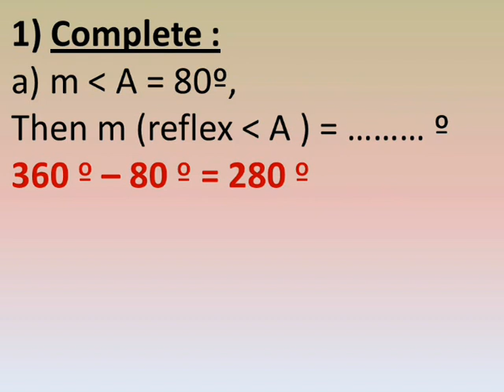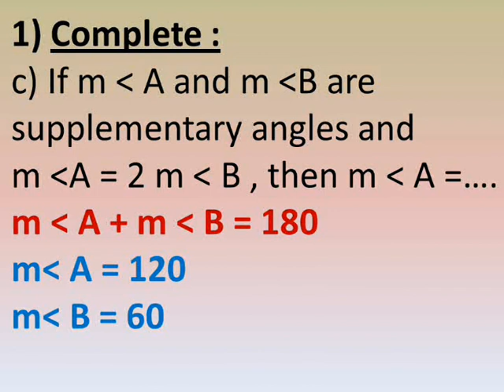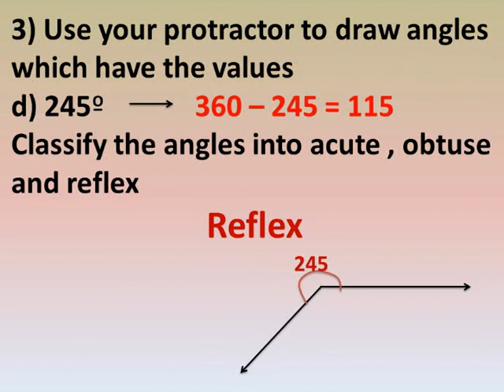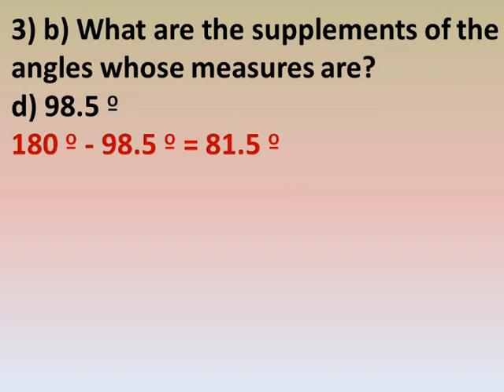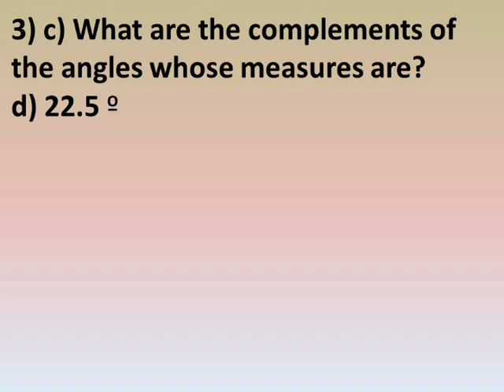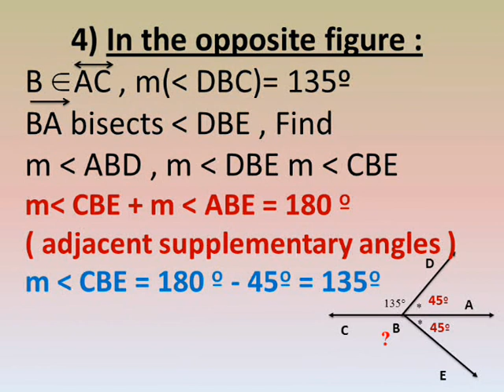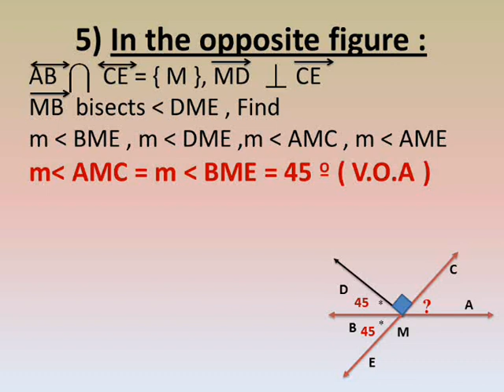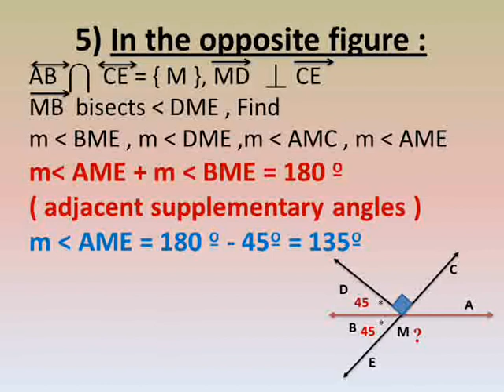prep 1 geometry exercise on unit 4 lesson 1 geometrical concepts مفاهيم هندسية اولى اعدادى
شرح دروس رياضيات لغات الصف الاول الاعدادي الترم الاول الوحدة الرابعة الدرس الاول هندسة المفاهيم الهندسية